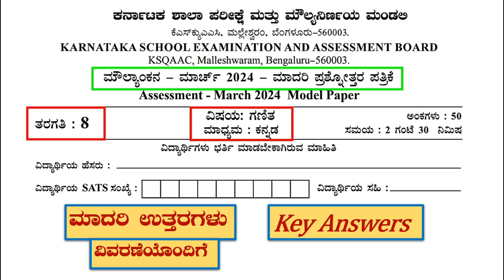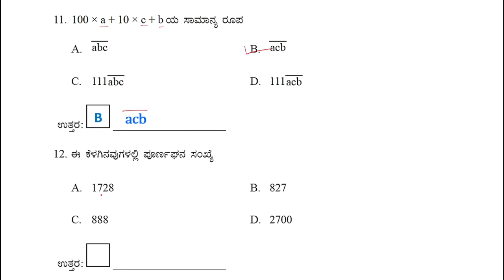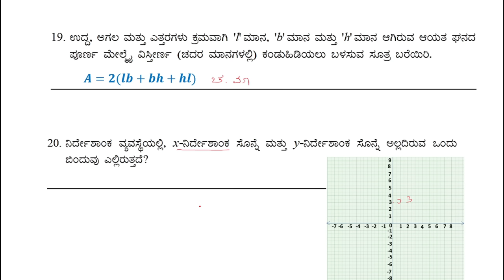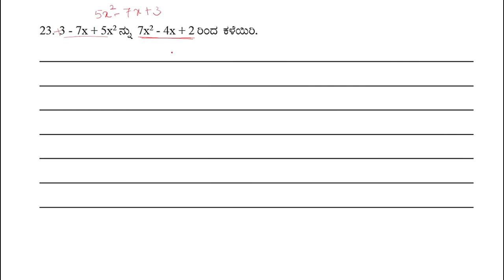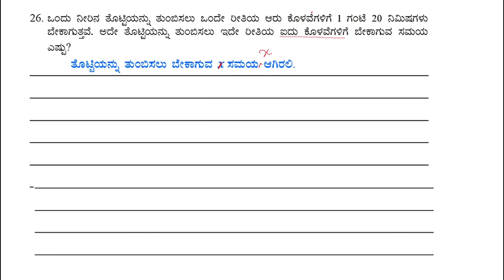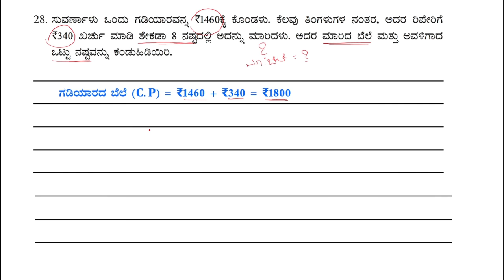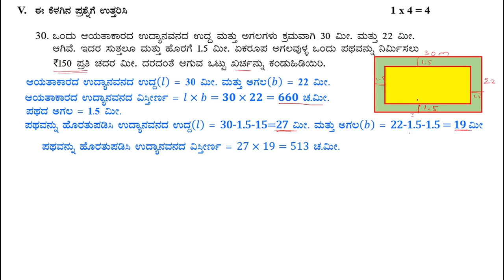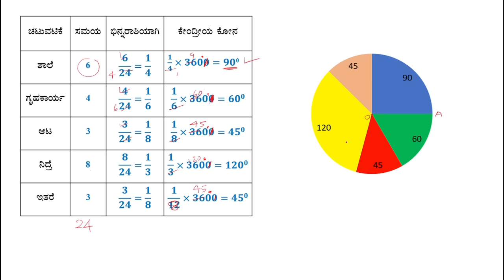8th Maths Public Exam 2024 Model Question Paper Key answers|| ಮೌಲ್ಯಾಂಕನ ಪರೀಕ್ಷೆ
8th public exam model question paper 2024 Maths
8th Maths KSQAAC Moulyankana model Question Paper Answers 2024
8ನೇ ತರಗತಿ ಗಣಿತ ಮಾದರಿ ಪ್ರಶ್ನೆಪತ್ರಿಕೆ ಉತ್ತರಗಳೊಂದಿಗೆ 2024
KSQAAC class 8 maths model question paper-2024
8th class mathematics public exam model paper 2024
public exam 8th maths queston paper 2024
8th|Maths|Public Exam question paper with answers
8ನೇ ತರಗತಿ ಗಣಿತ ಪಬ್ಲಿಕ್ ಪರೀಕ್ಷೆಯ  ಉತ್ತರಗಳು
8th Maths Moulayankana key answers Model Question Paper 2024
8ನೇ ಗಣಿತ ಮೌಲ್ಯಾಂಕನ ಮಾದರಿ ಪತ್ರಿಕೆ ಉತ್ತರಗಳು-2024
8th KSQAAC Moulyankana Exam 2024 Department Question Paper 2024 maths
CLASS 8|| MATHS || KARNATAKA STATE BOARD MODEL PAPER-2024
8th Maths Moulyankana model Question Paper Answers 2024 8th ಗಣಿತ ಪ್ರಶ್ನೆಪತ್ರಿಕೆ ಉತ್ತರಗಳೊಂದಿಗೆ 2024
8th moulyankana model question paper 2024 complete solutions
Maths Model Question paper Class 8 Assessment Maulyankana Karnataka Board Exam
8th MATHEMATICS/Assessment March 2024 Model question paper with key answer
ಮೌಲ್ಯಾಂಕನ ಪರೀಕ್ಷೆ-2024
8th Class SA 2 Maths Model Paper 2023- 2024
8TH STD MATHEMATICS: PUBLIC EXAM MODEL QUESTION PAPER AND KEY ANSWERS 2024
8th maths SA2 exam question paper 2024
8th public exam question paper 2023 with answers
8th public exam model question paper 2023 Maths/part-2
8th public exam model question paper 2023 with answers(Maths) part 3
SSLC Maths key answers 2023
SSLC science key answers 2023 part 2
ಮೌಲ್ಯಾಂಕನ ಪರೀಕ್ಷೆ-2024
ಪಬ್ಲಿಕ್ ಪರೀಕ್ಷೆ